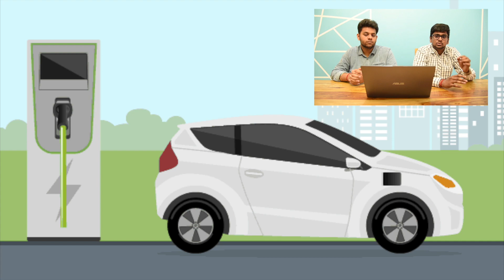How to SAVE Income Tax? Tax Planning for Individuals (Tamil) |FINBASICS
Fin Basics is the home to all your basic financial knowledge. We aim to bring about the solutions for all your basic financial problems and questions which we face in our everyday life in our very own native language.

In this video, we explain to you the various investment and tax planning strategies which will help you to save money on taxes legally.

An initiative by Krishna Mahesh and Vishnu Sanker.